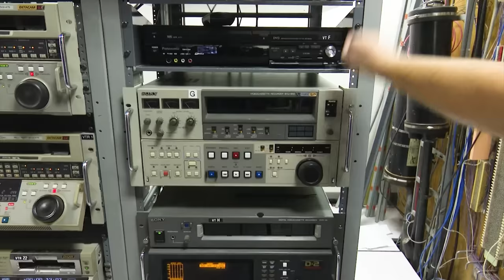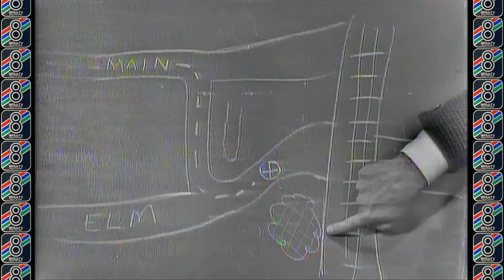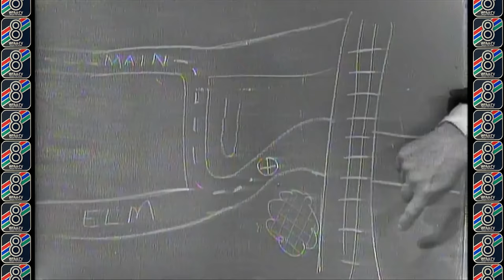JFK Assassination: The first hour of WFAA's coverage after Kennedy was assassinated in Dallas (1963)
Watch the first hour of WFAA's coverage after President John F. Kennedy was assassinated in Dallas on November 22, 1963.